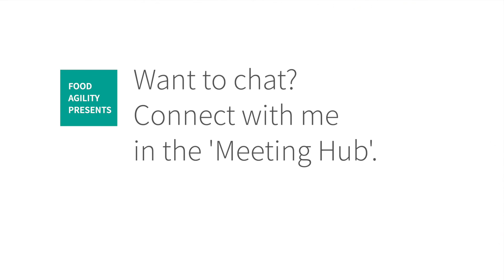Meet the Researcher: Cassandra Chong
Cassandra Chong (Wei Shan) is a Food Agility Higher Degree by Research (HDR) scholarhip holder. She is currently completing her thesis 'What is in a Wattle Seed' at Curtin University.

Supervisors: Assoc. Prof. Ranil Coorey, Dr. Nicholas George, Prof. Gary Dykes, Assoc. Prof. Gavin Pereira